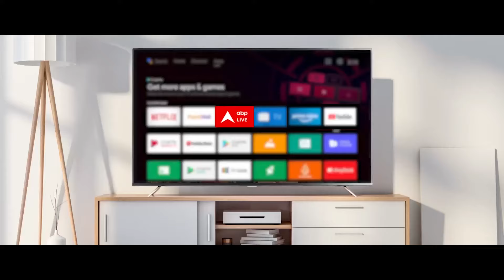Swati Maliwal Case: पुलिस के पास Vibhav के लिए सवालों की लंबी फेहरिस्त... कोर्ट में आज होंगे पेश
स्वाति मालीवाल मारपीट मामले में तीस हजारी कोर्ट में पेश किए जाएंगे बिभव कुमार.